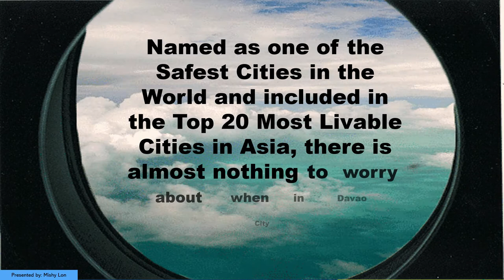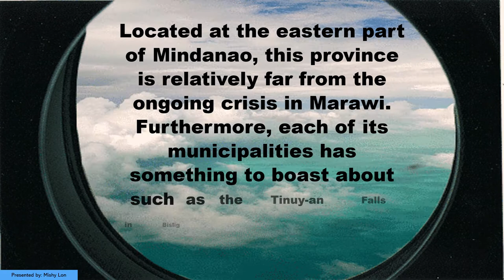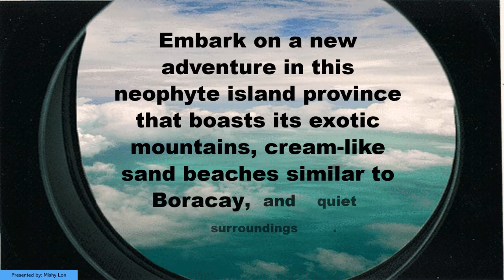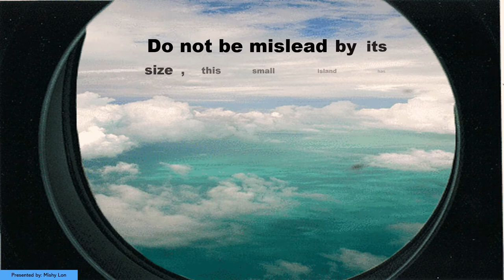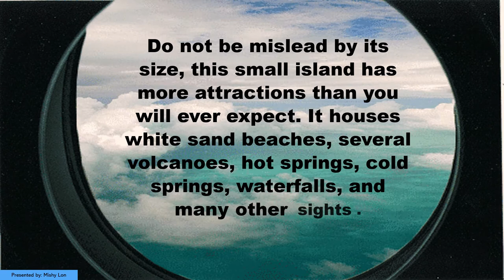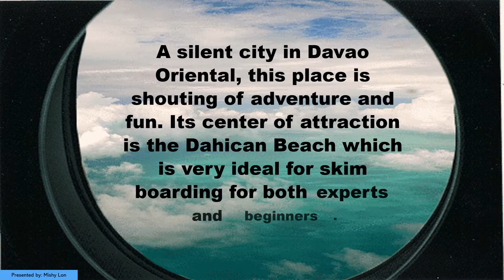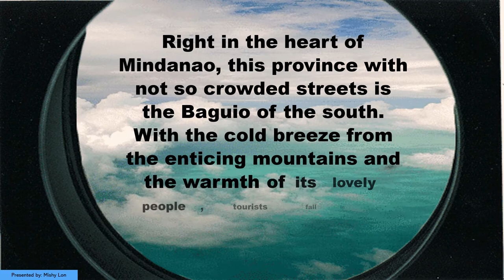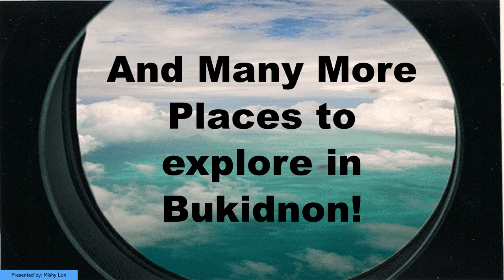Let's Explore Mindanao, Philippines (No Copyright Music Background)